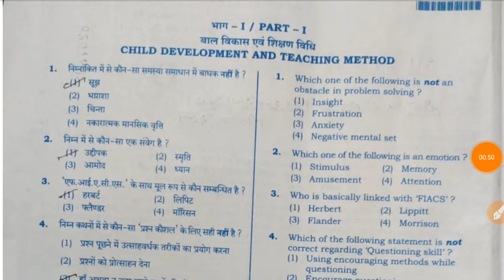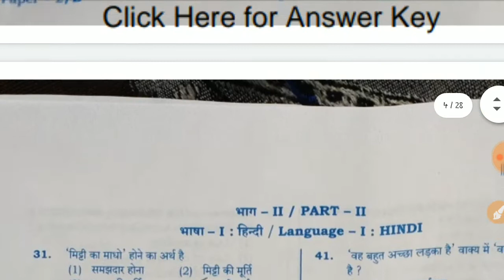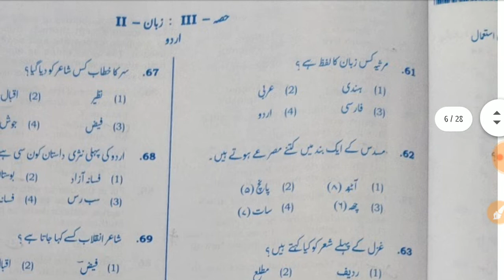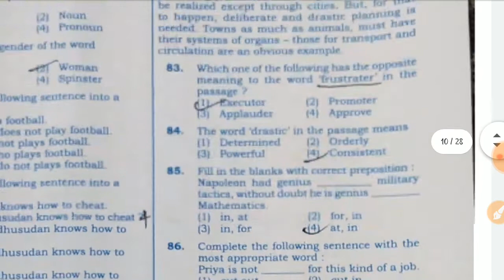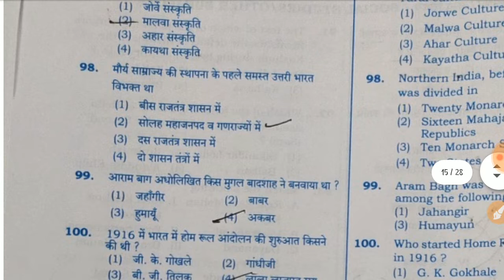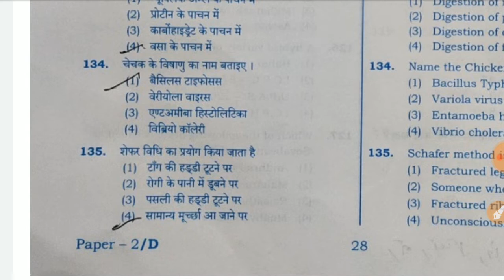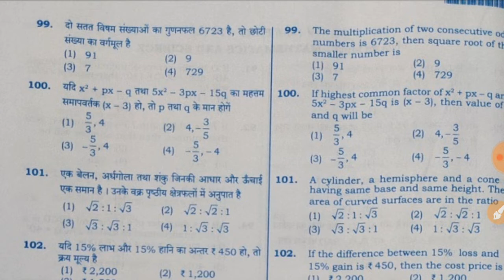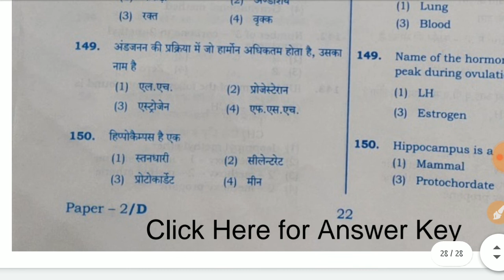UPTET SOLVED PAPER UPPER PRIMARY LEVEL | 8 JANUARY EVENING SHIFT | PAPER 2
Title:-UPTET SOLVED PAPER UPPER PRIMARY LEVEL | 8 JANUARY EVENING SHIFT | PAPER 2

2.Railway RRB group D (12 October) 2nd and 3rd shift exam analysis asked question paper all zones..
5.तीनो शिफ्ट 1st, 2nd, 3rd Shift के प्रश्न RRB Group D (11 Oct 2018) Exam Analysis & Asked Questions..
7.तीनो शिफ्टो (1st, 2nd, 3rd Shift) के प्रश्न RRB Group D (10 Oct 2018 ) Railway GroupD question Paper..
10.तीनो shift 1st, 2nd,3rd शिफ्ट के प्रश्न RRB Group D (8 Oct 2018) Railway Group D Question Paper
12.Kaun Kya Hai 2018 6 अक्टूबर 2018 तक रट लो अभी कौन क्या है | Latest Current Affairs 2018
14.तीनो शिफ्ट 1st, 2nd ,3rd Shift के सवाल RRB Group D 6 Oct 2018 Railway Group D question Paper
15.तीनो शिफ्ट 1st, 2nd ,3rd Shift के सवाल RRB Group D 5 Oct 2018 Railway Group D question Paper
18.सभी प्रश्न एक साथ 4 october 1st,2nd shift RRB Group D , Railway Gr d question Paper all..
19.सारे प्रश्न एक साथ 3 अक्टूबर Railway Group D Question Paper 3rd October RRb Group D
20.तीनो शिफ्ट 1st, 2nd ,3rd Shift के सवाल RRB Group D 1 Oct 2018 Railway Group D question Paper
21.Railway group D में 17 Sept से अब तक पूछे गए total 200+ प्रश्न जो अभी तक पूछे गये है..
27.Railway Group D 2018 Cutoff analysis | Zone wise - Gen, OBC, SC, ST previous year cut-off details..